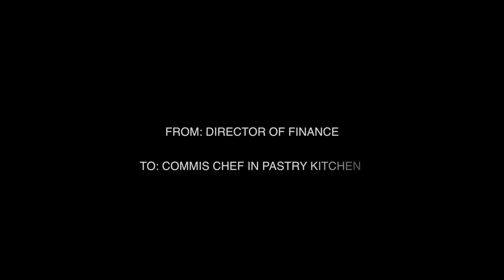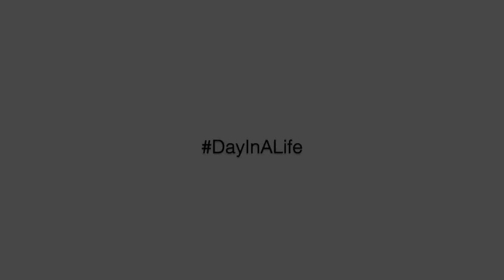Dayinalife - Shangri-La Hotel, At The Shard, London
Q3 Social Media campaign